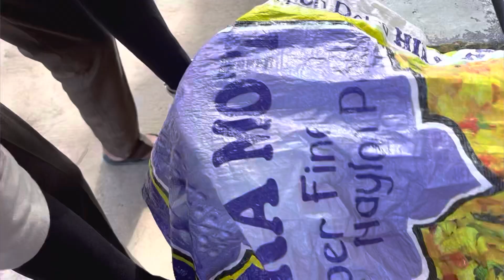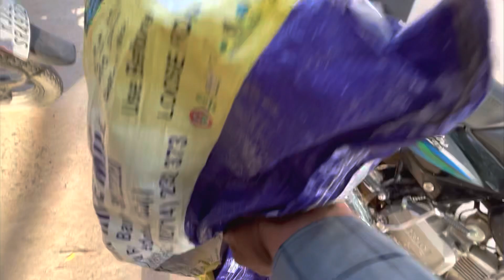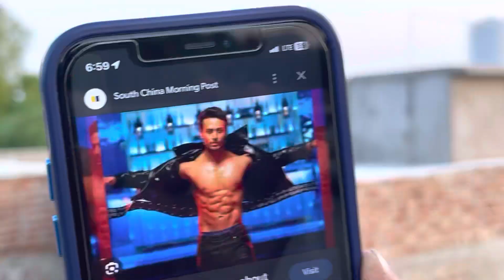My another Brother and sister, very funny comedy vlog 😍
hello friends
 es vlog Mein Ham aapko Hamare another brother and sister jo ki dusre uncle Ke Hain Unse Milaya hai aur Unse bahut sari baten ki aur comedy ki to aapko bhi aur dikhaya hai to I Ho Aapko Hamari yah comedy Pasand I Hogi aur Hamara yah Veri funny comedy vlog, aur family vlog, aapko kaisa laga comment Karke Jarur batana aur Agar aapko video Pasand aaya hai to like share and subscribe channel thanks for watching keep supporting

your queries.
very funny vlog,
comedy vlog,
brother sister comedy,
family vlog,
narendra the vlogger,
funny vlog,